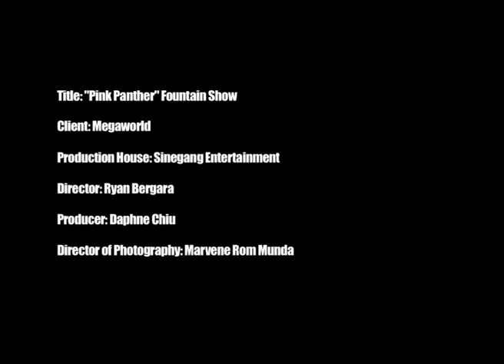Eastwood Mall Open Park Water Show - Pink Panther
Eastwood Mall's dazzling fountain dances in harmony with most loved jazz, big band, and even pop songs. The show is held everyday, with a 30 minute interval each, starting 12 noon. Catch it around 6pm onwards to capture the magical and colorful lights that come with the water show.

Special thanks to Sinegang Entertainment: Ryan Bergara, Daphne Chiu & Marvene Rom Munda

Song: Pink Panther Theme Song by Henry Mancini under Virgin Records